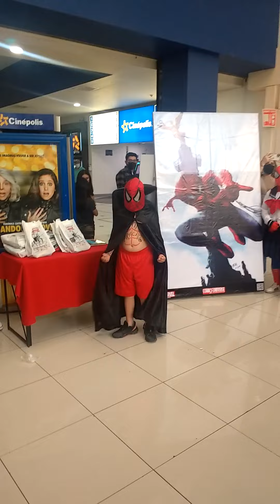Dragón Dorado Gana Concurso de Cosplay en Categoria Infantil !